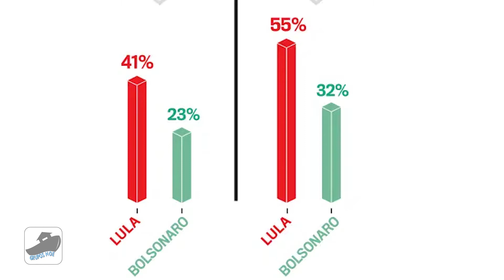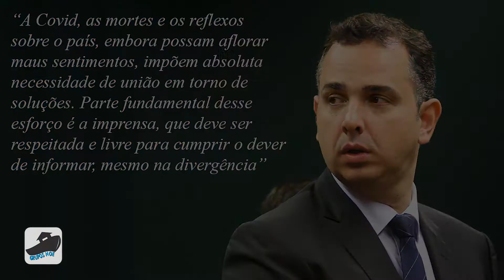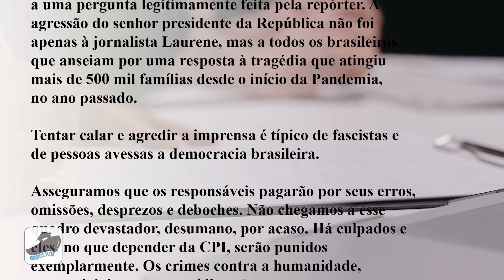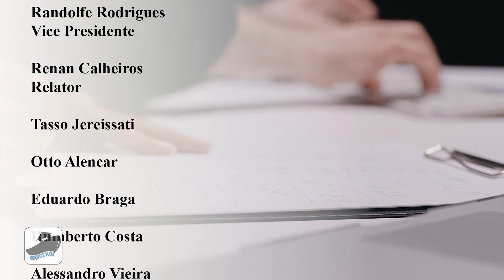Bolsonaro tira a máscara e manda repórter da Globo calar a boca!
Num momento em que o país supera 500 mil mortes pela Covid e que é alvo de protestos a favor do impeachment, o presidente Jair Bolsonaro reagiu com agressividade a perguntas feitas a ele nesta segunda-feira, dia 21, em Guaratinguetá, no interior de São Paulo.

Antes de interromper abruptamente uma rápida entrevista, o presidente mandou uma repórter e integrantes da sua própria equipe calarem a boca, tirou a máscara, reclamou da CNN Brasil e fez ataques à TV Globo.

O presidente se irritou inicialmente após ser lembrado que havia sido multado pelo Governo de São Paulo por não ter usado máscara de proteção durante uma motociata no último dia 12.